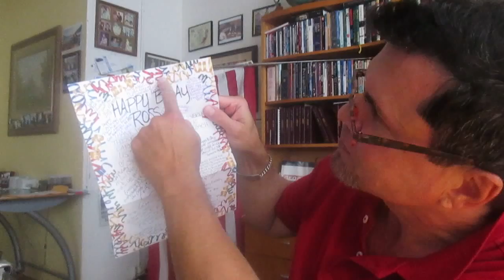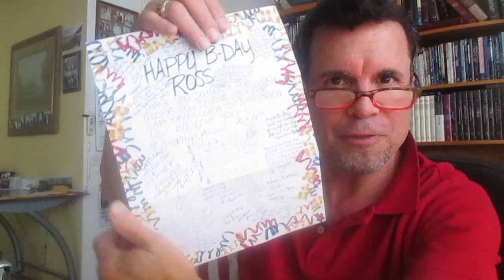PRESENT FROM PRISON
I LOVE HOME MADE BIRTH DAY CARDS-LISTEN AND BE BLESSED